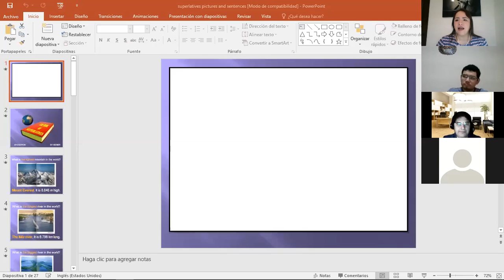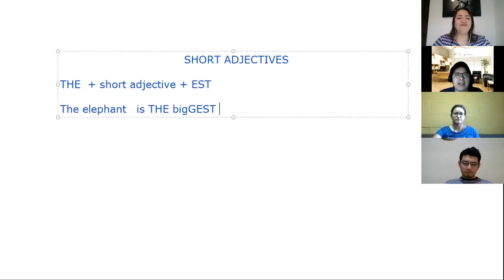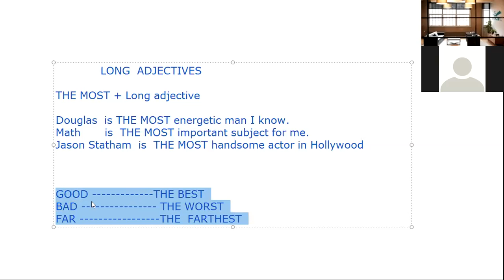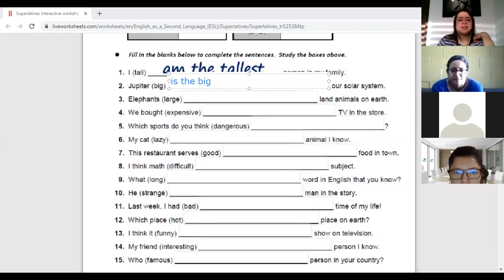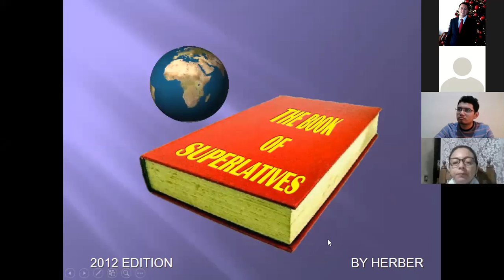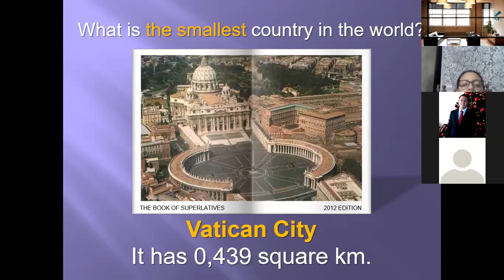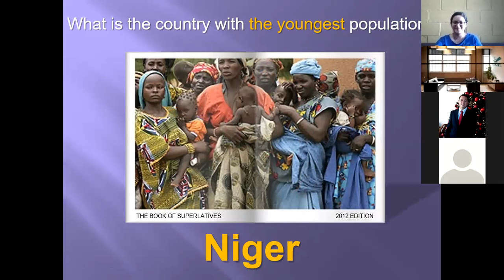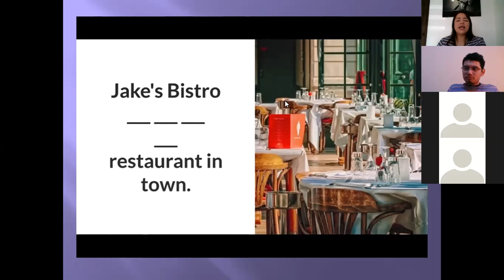Ingles Corporativo-Videoconferencia #17 How to use superlative forms of adjectives